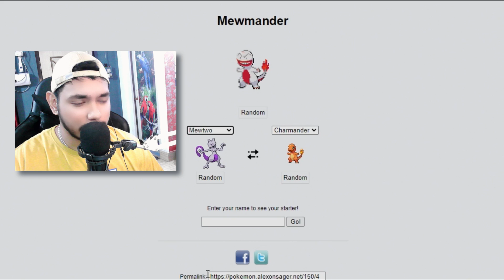BROCK FUSED ONIX AND DIGLETT TO DEFEAT MY POKEMON 🔥 - Pokemon Infinite Fusion - POKEMON FUSION GAME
Related Search :
ark survival evolved
ark mobile
ark series
techno gamerz
frostbite gaming
dinosaur game